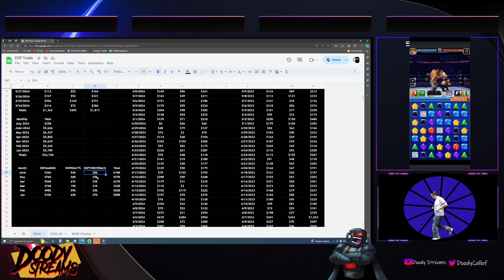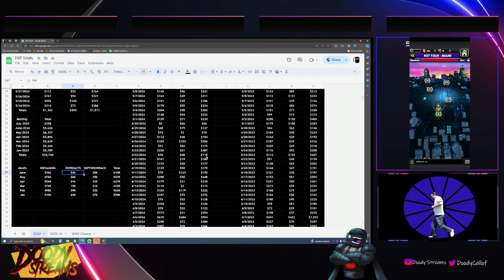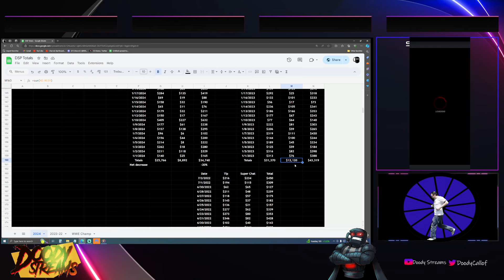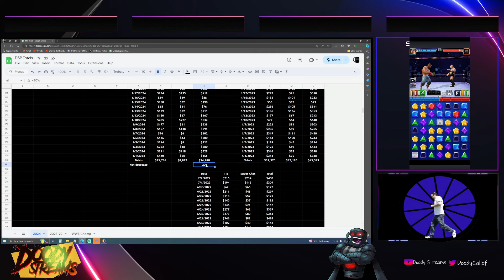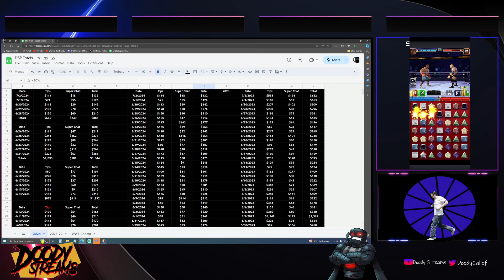DSP Reason For Not Going Out On His Day Off Revealed. Apparently The Dents Did Not Save The Day Off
Timestamp
0:00           Weekly Financial Report

Become An InVestor and Save The Business